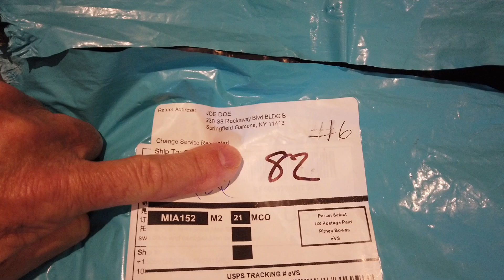Soinyou clothing review and customer feedback